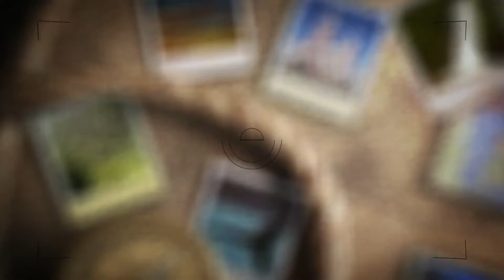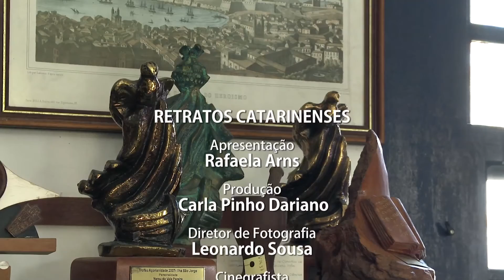Retratos Catarinenses - Ecomuseu do Ribeirão da Ilha - 08/08/16